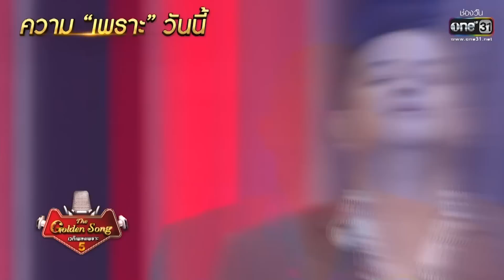The Golden Song เวทีเพลงเพราะ ซีซั่น 5 | EP.20 (1/6) | 18 มิ.ย. 66 | one31